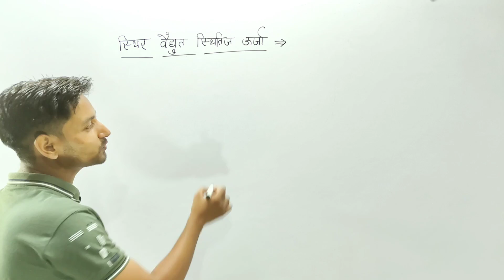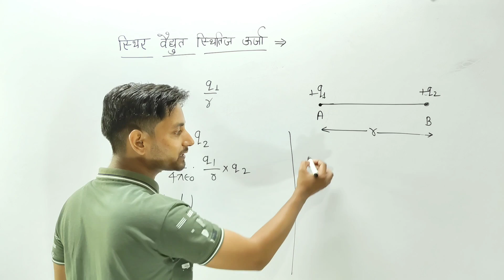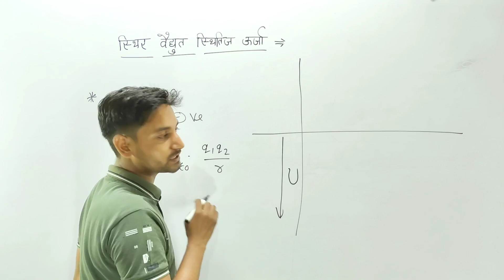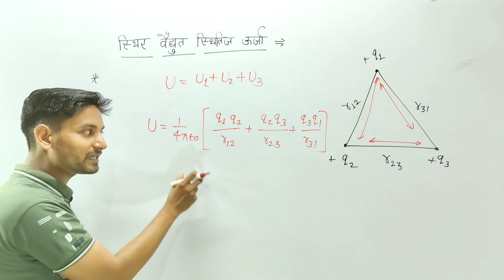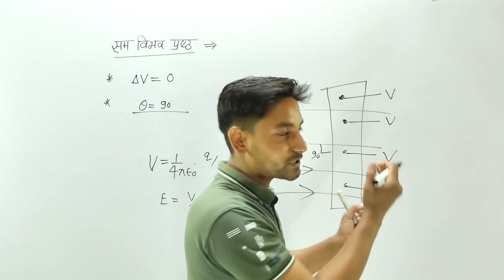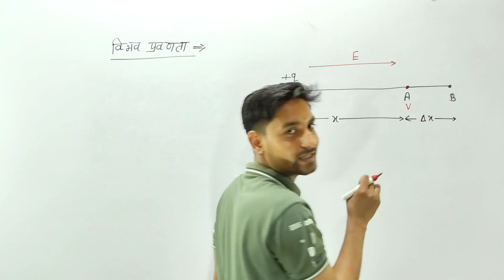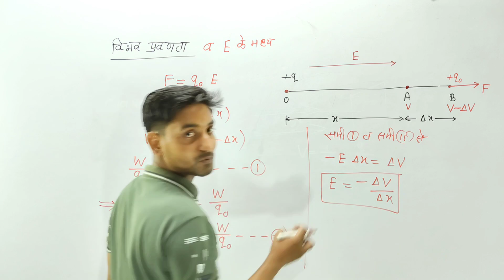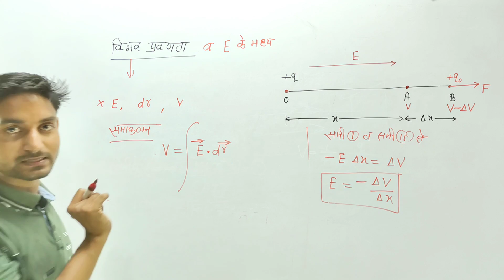12th physics chapter 3 वैद्युत विभव एवं स्थितिज ऊर्जा vaidhut vibhav sthitij urja JEE NEET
12th physics chapter 3 || वैद्युत विभव एवं स्थितिज ऊर्जा।। vaidhut vibhav/ sthitij urja || JEE/NEET
 by Uttam dwivedi

in this video cover --
Ch 3 वैद्युत विभव तथा धारिता, वैद्युत विभव तथा धारिता class 12 physics, electric potential and capacitance class 12 physics, vaidyut vibhav tatha sthitij urja tatha sthitij urja class 12th physics, UP board class 12th physics chapter 3, electric potential and capacitance class 12th quick revision,
UP board class 12th physics Hindi medium
Upboard2023
वैद्युत विभव तथा स्थितिज ऊर्जा
विभव प्रवणता  एवं समविभव पृष्ठ class 12 physics
12 physics स्थितिज ऊर्जा एवं विभव प्रवणता
विभव प्रवणता तथा वैद्युत क्षेत्र में संबंध chapter 3 class 12 physics education for class 12